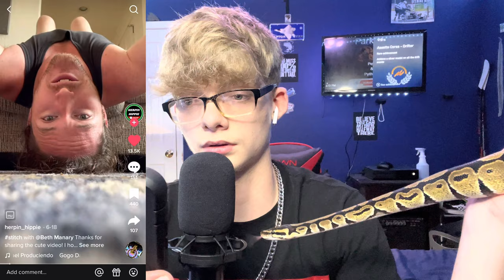Reacting to Ball Python TikToks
Me and my Ball Python react to Ball Python TikToks